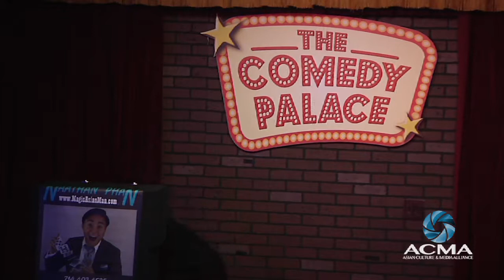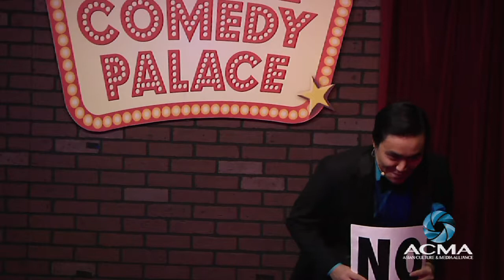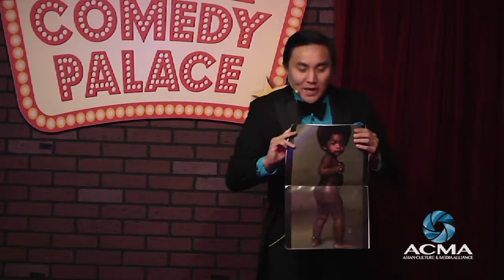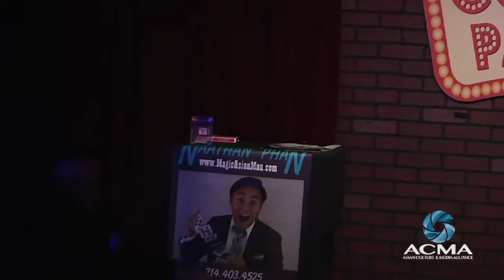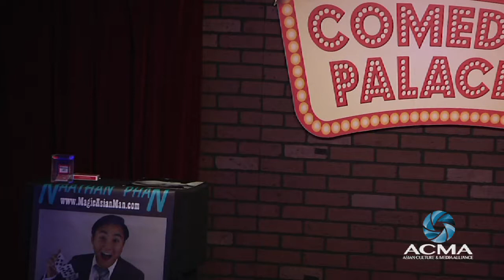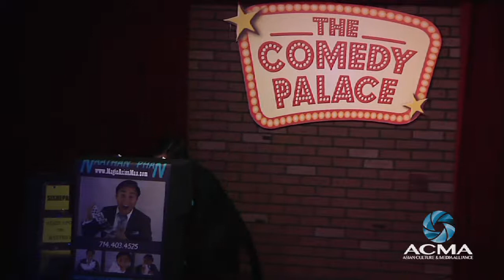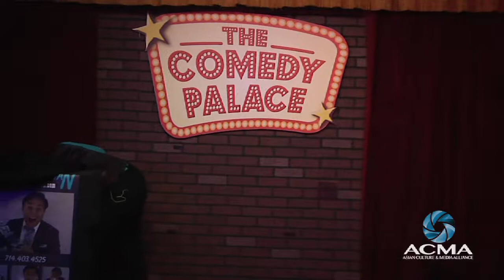Nathan Phan "Magic Asian Man"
Known as the Magic Asian Man, Nathan Phan is a Vietnamese - Scottish American who combines comedy and magic as he performs at the ACMA Holiday Stars event.